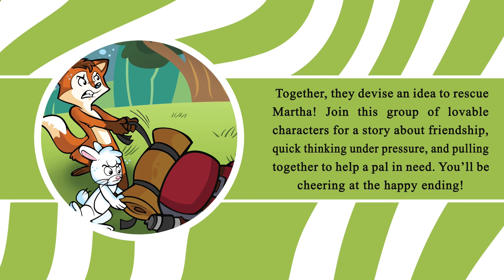Martha and the Chocolate Cake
Martha the mouse and her friends Owl, Ted, Fliss, Squirrel, Rabbit, and Fox decide to have a fun day out in Crickledown Wood. They meet at the duck pond on a sunny morning, stopping to chat with the Beavers by the stream on their way. But while crossing the open field, Martha has a close call! The whole day is about to take an unexpected turn.

When the gang arrives at the woods, they huddle together to come up with a plan to help their friend Martha. Clever Fox comes along and asks if there’s anything he can do. Together, they devise an idea to rescue Martha! You’ll be cheering at the happy ending!